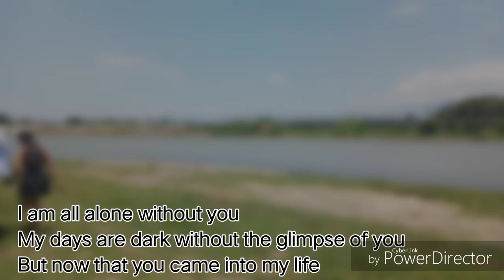Your Love by Micheal Pangilinan,(Dance Video) [Schl. Prjct]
This video is just a School Project😅😇